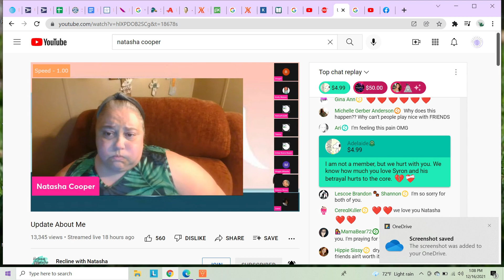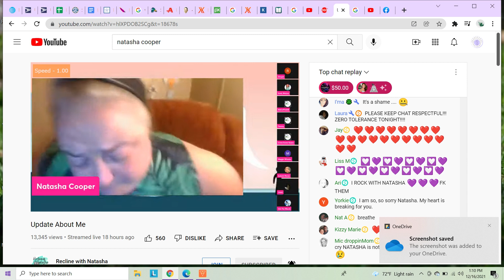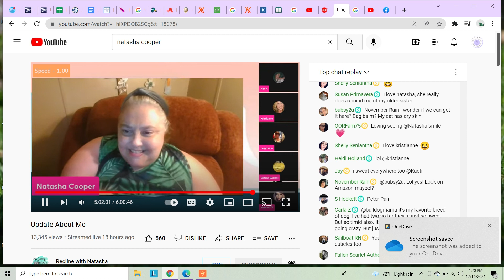Natasha Cooper tries out for YT Creator Award for Dramatic Crying Attempt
Natasha collapsed and had a major meltdown concerning Syron and perhaps losing all of her money at the casino. She attempted to have a cry on video on December 15 but those tears just didn't come. Watch to see if she won the award!